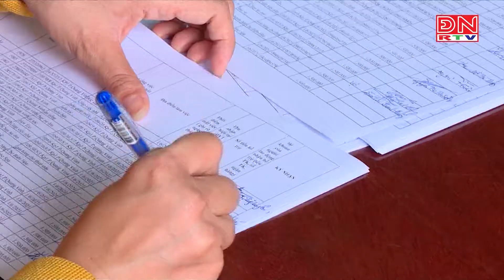Đồng Nai: Đã giải ngân hơn 311 tỉ đồng hỗ trợ tiền thuê nhà trọ cho NLĐ